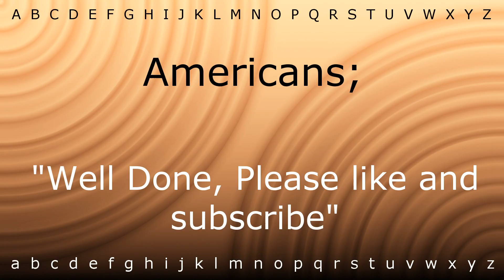How to say 'Americans;' with Zira.mp4